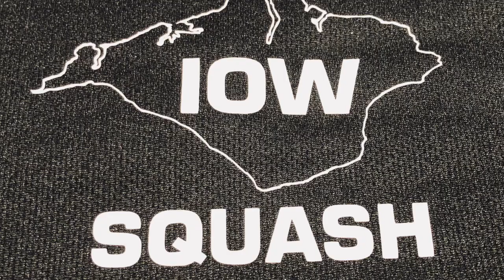Freddie Fentum (IOW3) v Tom Eyre (Avenue 2)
IOW SQUASH